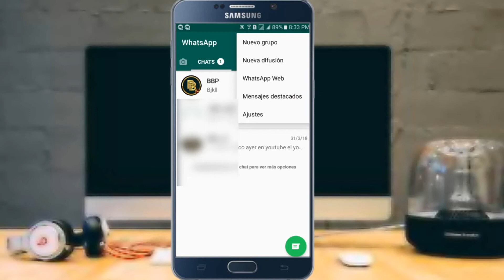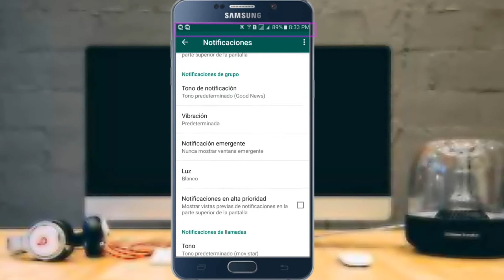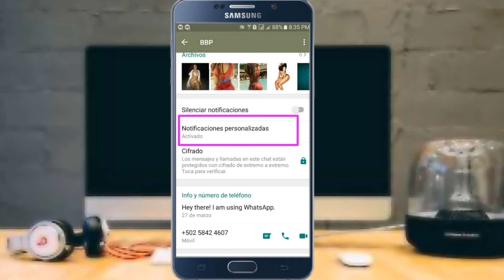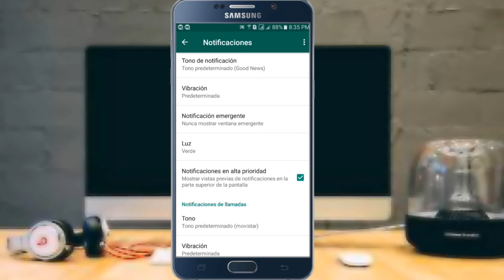Nueva e increíble función de whatsapp || notificaciones || BILL BULLET PRO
Truco whatsapp,increíble truco whatsapp que debes conocer...Podras priorizar las notificaciones de tus contactos de whatsapp.

🔴 Descarga aquí la ultima actualización de whatsapp y substituye la que ya tienes sin ningún problema...